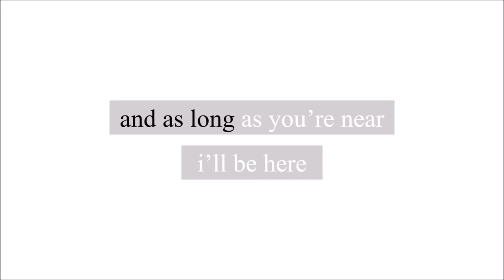Lily & Atlas (It Ends With Us) - see you later (ten years) by Jenna Raine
I’m obsessed with this book and my casting so enjoy a short music-video type edit :)

Song: See You Later (10 Years) by Jenna Raine

Book: It Ends With Us

Pairing: Lily Bloom (young & old) and Atlas Corrigan (young & old)